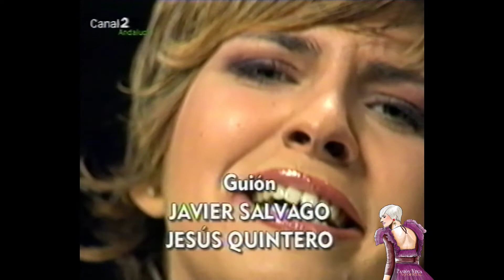Pasión Vega - Entrevista y canciones en el programa "El vagamundo" (Canal 2 Andalucía)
Pasión Vega se convierte en habitual invitada en los programas presentados por El loco de la colina, Jesús Quintero, y en esta ocasión aparece en "El vagamundo" con motivo de la presentación de su primer disco homónimo con Sony, Pasión Vega, donde además de conceder una interesante entrevista interpreta algunos fragmentos de canciones como "Alfonsina y el mar", "Olvidarte" y "Qué desespero". Emitido en el año 2001.